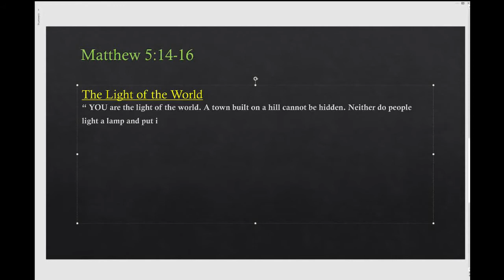Lamp Under a Basket | Stop Motion Animation | Parable Series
You are the light of the world. A town built on a hill cannot be hidden. Neither do people light a lamp and put it under a bowl. Find out to Blue when this happens.